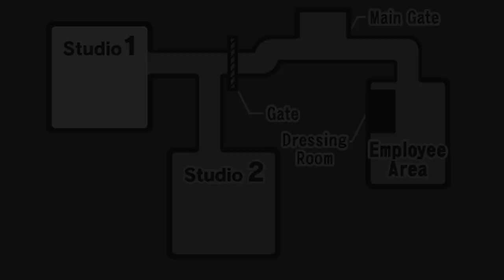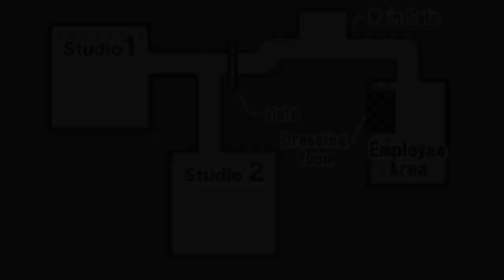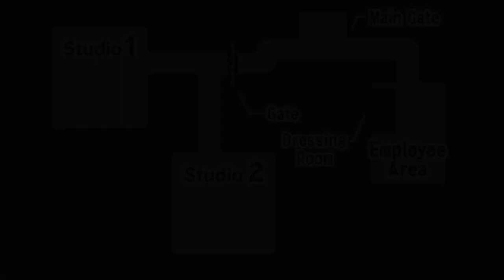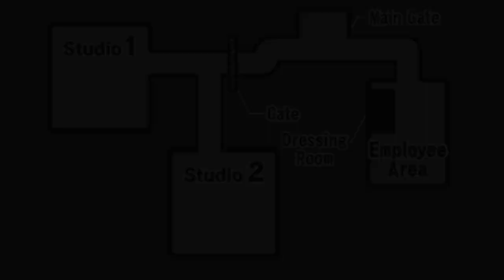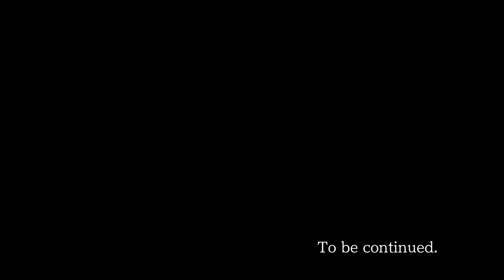Phoenix Wright: Ace Attorney Blind Episode 8: The Oldbag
Old ladies are really scary